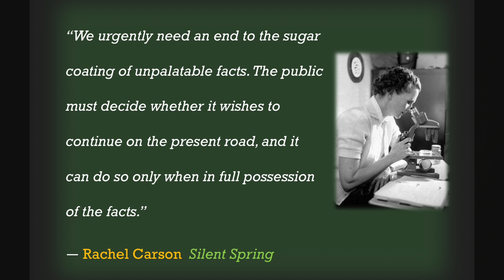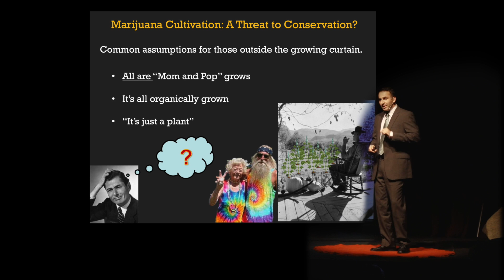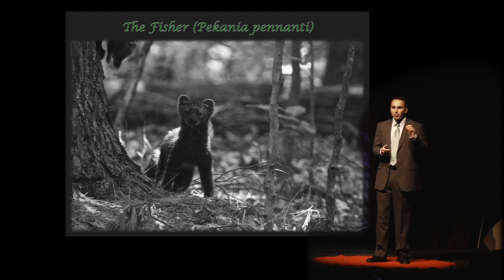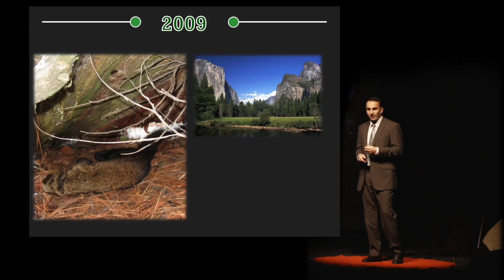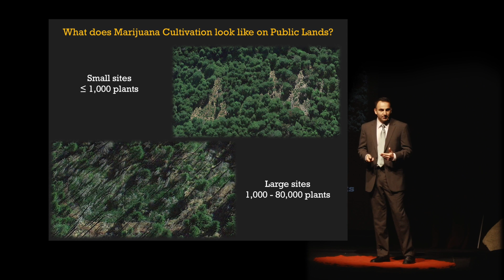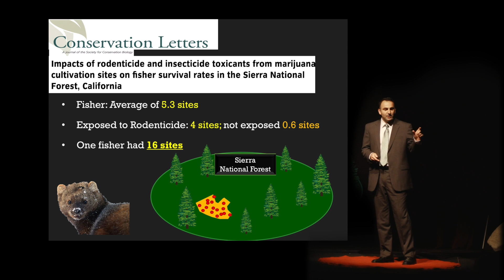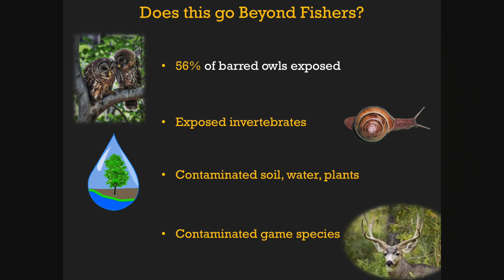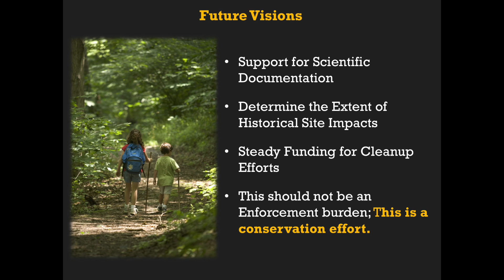A Growing Problem on our Public Lands | Mourad Gabriel MS, PhD | TEDxYosemite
The debate over marijuana legalization is often seen as a law enforcement, medical or personal rights issues, but rarely as an issue of conservation. In this talk, Dr. Mourad Gabriel  describes how illegal marijuana cultivation has had serious impacts to endangered wildlife in remote areas of Yosemite National Park.

Dr. Mourad Gabriel is an ecologist whose research focuses on investigating and understanding threats to wildlife populations of conservation concern from both infectious and non-infectious disease agents. His current research concentrates on the vast environmental impacts marijuana cultivation has on California’s unique natural resources. He completed both his Bachelor’s and Master’s degrees at Humboldt State University and his Doctorate degree in Comparative Pathology at the University of California Davis, School of Veterinary Medicine.  Dr. Gabriel has authored numerous scientific publications and book chapters focusing on the ecology and population health of wildlife of conservation concern. He is the Executive Director of Integral Ecology Research Center, a non-profit scientific research organization headquartered in Northwestern California, which leads several interdisciplinary national and international research projects.